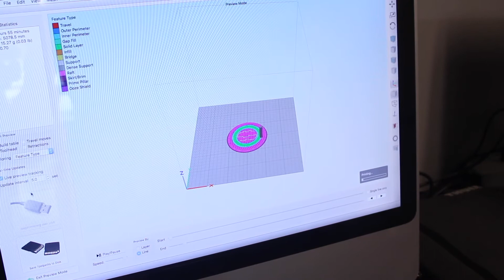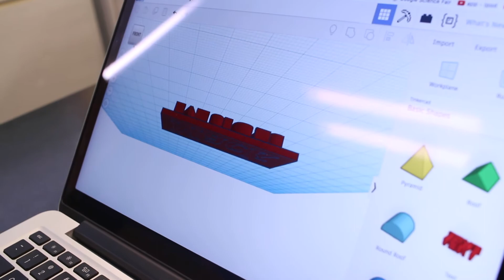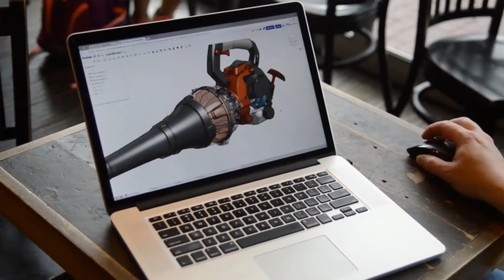The World Of 3D Printing - Mini Documentary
"The World Of 3D Printing" is a documentary I created for school, for our 10 minuet film project.

The Music that I have used in this Video can be found just below:

This Video Was Inspired By:
Print The Legend